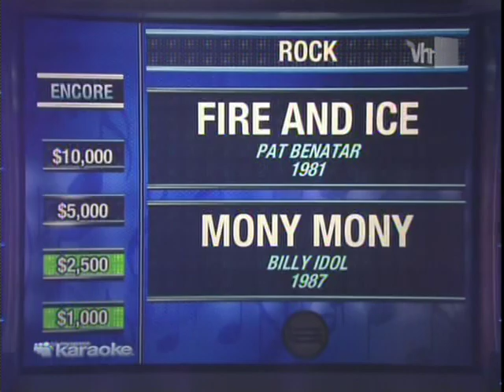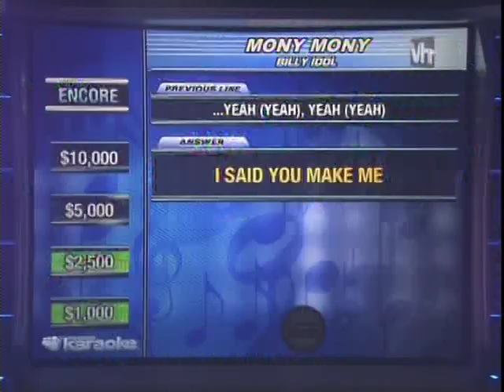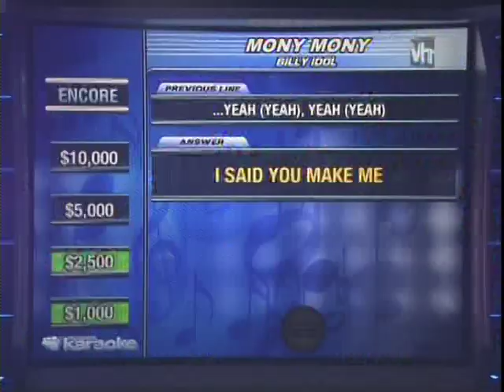Michelle J Cole - Part 3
Michelle performs on VH1's Don't Forget The Lyrics. Air date: October 15, 2010
part 3